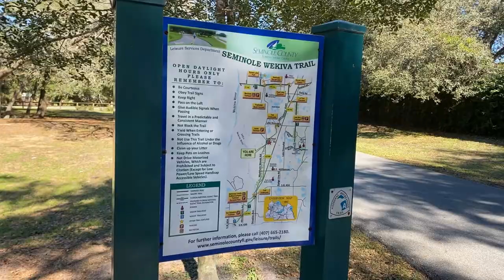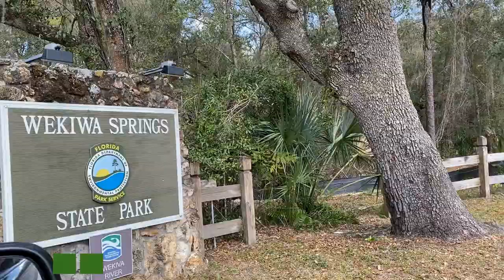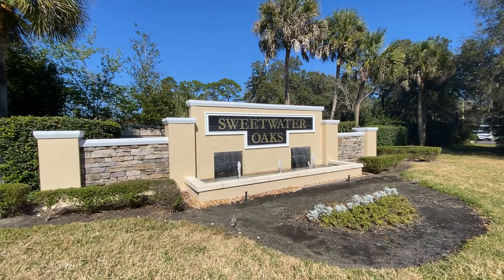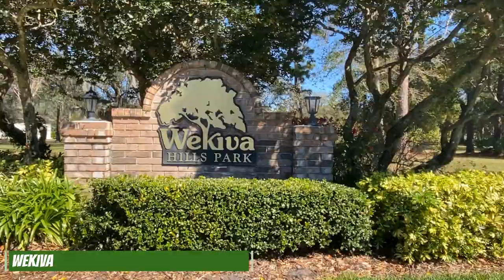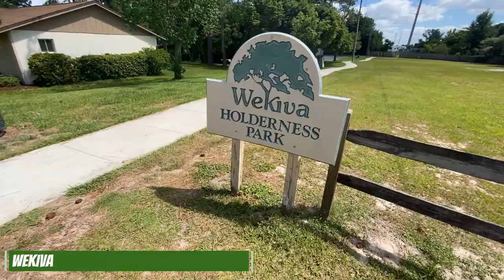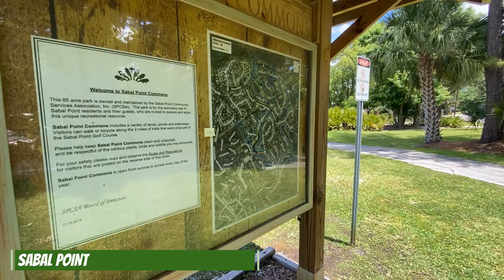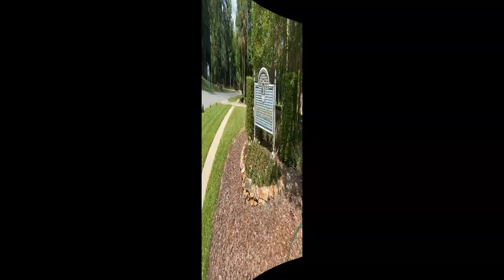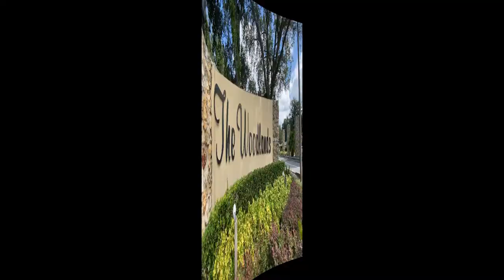Living in Longwood, Florida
Wondering what living in Longwood, Florida is like? Well, in this video we'll dive into everything Longwood has to offer and why many relocating buyers choose to move to Longwood.

Enjoy this HD vlog tour of the entire Longwood area, including tours of Longwood's most popular and largest neighborhoods like Sweetwater Oaks, Wekiva, Sabal Point, The Springs, Springs Landing, Alaqua, Alaqua Lakes, Wingfield Reserve, and The Woodlands.

0:00 - Intro
2:22 - Downtown Longwood
3:31 - Reiter Park
4:54 - Seminole-Wekiva Trail
5:13 - Soldiers Creek Park
6:48 - Wekiva Springs State Park
8:15 - Rolling Hills Park
8:36 - Sweetwater Oaks
12:55 - Wekiva
16:33 - Sabal Point
18:49 - The Springs
21:32 - Alaqua
23:05 - Wingfield Reserve
23:56 - Springs Landing
24:27 - Alaqua Lakes
25:12 - The Woodlands
25:44 - High Schools
25:56 - South Seminole Community Hospital
26:06 - Close

📲 We get lots of questions about living in Longwood and the Orlando area and we're ABSOLUTELY tickled to share our insider information with you. Honestly, if you are moving or relocating here to the Orlando area or Central Florida, we can make that transition so much easier on you!!

Reach out Day/Nights/Weekends whenever you want. We're always working for you!!